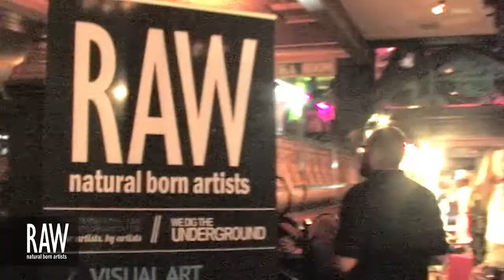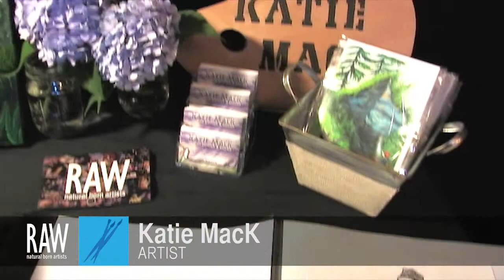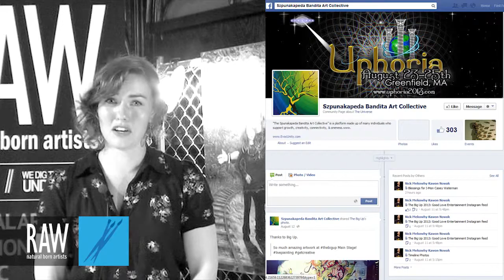Katie MacK at RAW:Connecticut Elevation 07/31/2013